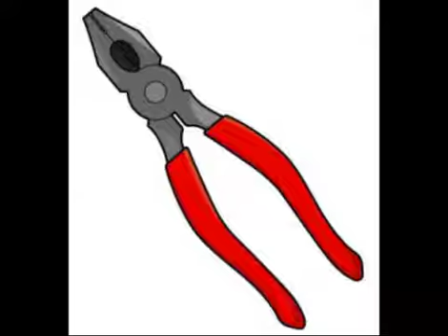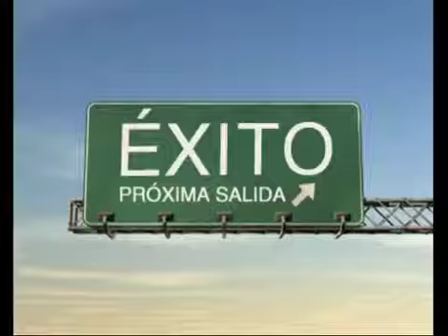El gran consejo para tu vida